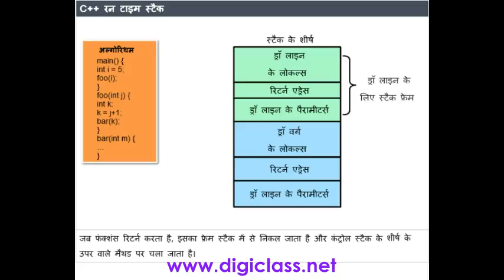03C++12 C++ Run Time Stack (C++ Programming Language in Hindi)